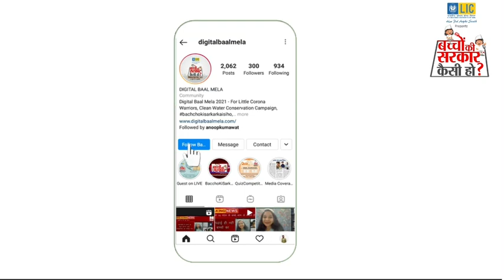सुनिए राजकीय उच्च माध्यमिक विद्यालय ,गागहार की छात्रा अर्चना के विचार -